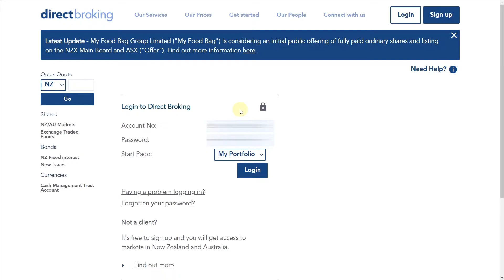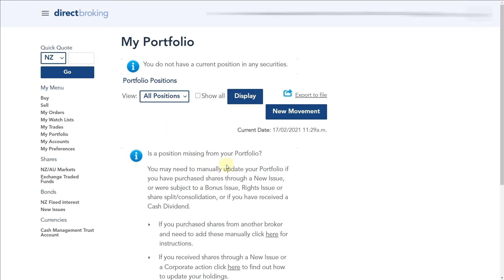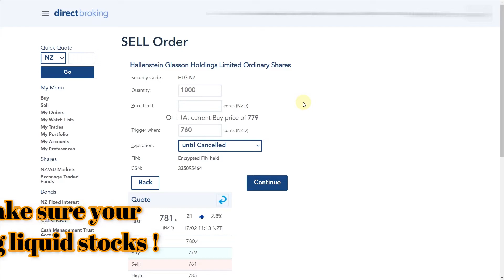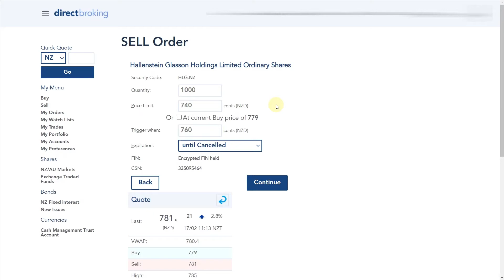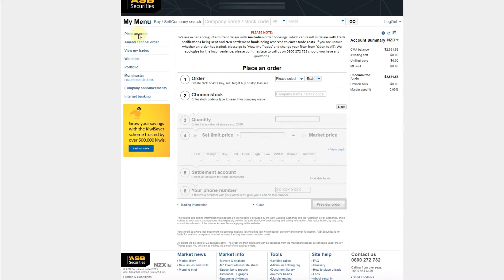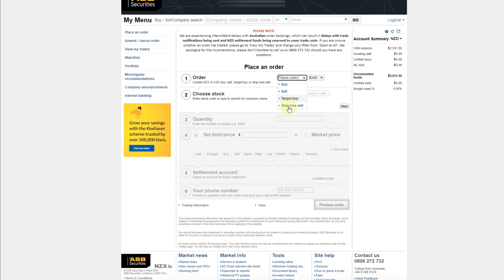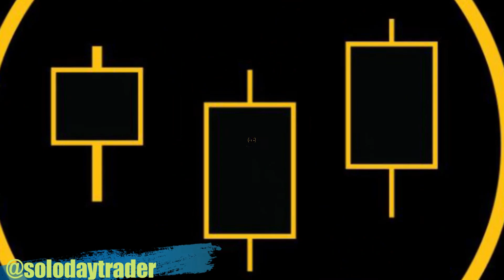How to place a STOPLOSS in Direct Broking and ASB Securities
Hi guys, today I am going to show you how to place a STOPLOSS into Direct Broking or ASB Securities. If you have short term or long term positions, than this is a great option if you are not able to stick to your mental stop losses. Sometimes it can be hard cutting your stop losses, but having a hard stop loss can help you systemize your trades better and take emotion of trading.

Sign up to my FREE COURSE on how to get started with trading the New Zealand stock market

Check me on out on instagram @solodaytrader where I am most active and see my PROFITS

If you want to use the charts I use, sign up, and you get a FREE $30 if you use the link below depending on the plan

There is no guarantee that you will earn any money using the techniques and ideas mentioned in this video. Your level of success in attaining the results claimed in this video will require hard-work, experience, and knowledge.